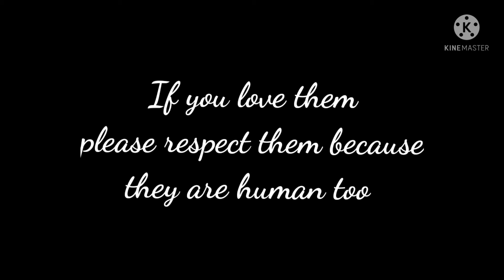BTS "Like Brothers" Jin and Suga's version - Count On Me [FMV]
Hi everyone !!!
The FMV of the project "Like Brothers" about Suga and Jin is finally done 😊 The next one will be about J-Hope and Namjoon 😊

If you have any questions don't hesitate to ask me. And if you also have FMV ideas and song ideas you can submit them 😊

BUT!!!

I only ship them as best friends and brothers.
I love and admire the relationship that exists between them, how close they are, the trust that unites them ...
So please if you ship them in an other way it's your choice but don't go to far and embarrass them because I don't want them to lose this bond between them because of some Armys.

No hate please I just wanted to share my opinion🥺

So have a good day and take care of yourself 💜💜💜

Song: Count On Me by Bruno Mars